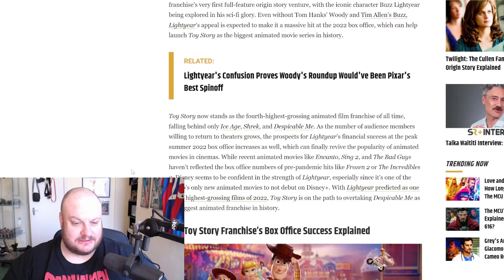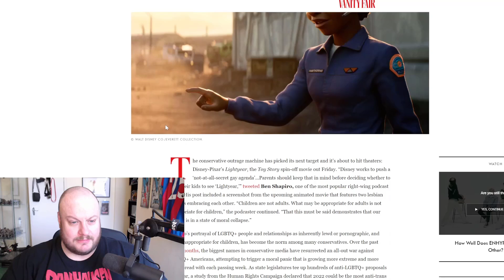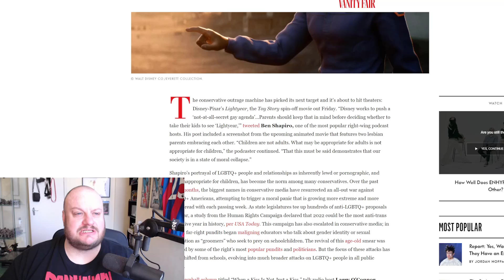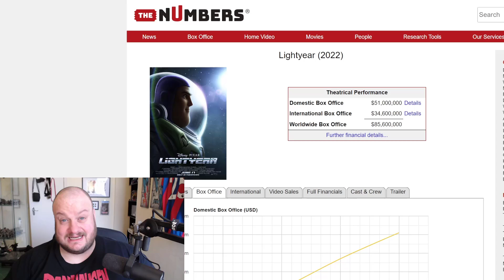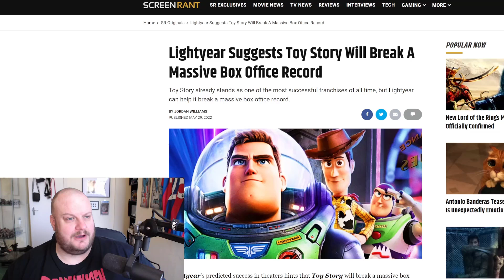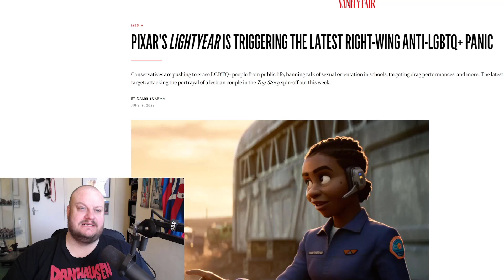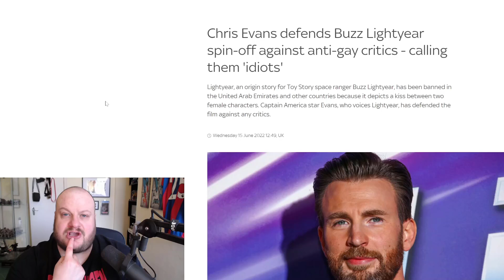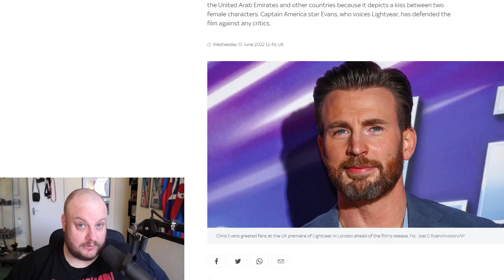SHOCKER!!! Lightyear FLOPS at the Box Office (Politicised Kids Movie Turned off Audiences)!!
After pushing political agendas once again in a KIDS movie, Lightyear has FLOPPED at the Box Office doing way below the LOWEST expectations of it's opening weekend.

HeelvsBabyface
HUDDERSFIELD
WEST YORKSHIRE
HD1 9BX